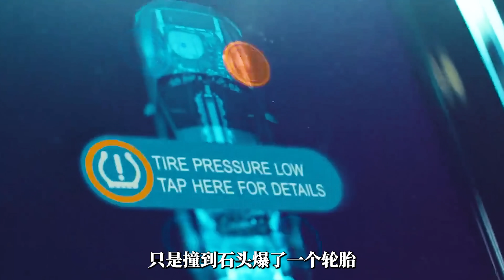男人天生奇丑无比，想出家受戒却遭到寺庙住持拒绝，一气之下化身怨灵报复儿时好友，2024泰国最新恐怖电影《鬼寺凶灵4》